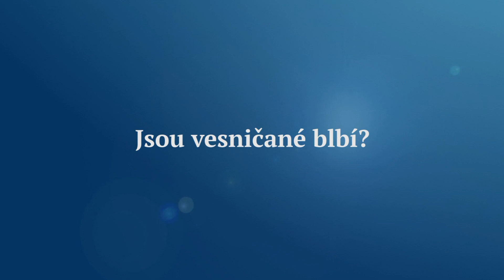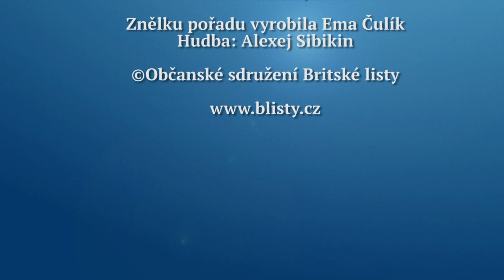Rozhovor Britských listů 569. Jsou vesničané blbí?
Pročpak asi hlasovali občané žijící ve Slezsku a v Karlovarském a v Ústeckém kraji pro Babiše? Za celých více než třiatřicet let se žádná česká vláda nepokusila vyrovnat životní úroveň v těchto oblastech s životní úrovní v ostatních částech České republiky a nikdo nic takového neplánuje ani teď. Lidé zápolí s nezaměstnanosti, exekucemi, nefunkční veřejnou dopravou a zdravotnictvím, chybějící infrastrukturou. Byl zlikvidován veškerý místní tisk, takže nikdo už neanalyzuje, co se děje. K čemu dojde, až přijdou velké počty českých občanů o byt? O hrozící destabilizaci v české společnosti mluví Jan Čulík s analytikem Stanislavem Bilerem. Tento Rozhovor Britských listů se vysílá na kabelovce Regionálnítelevize.cz (Náš region) od pátku 3. února 2023.